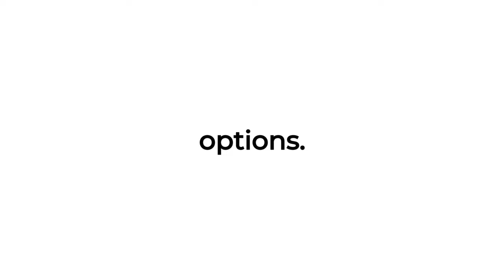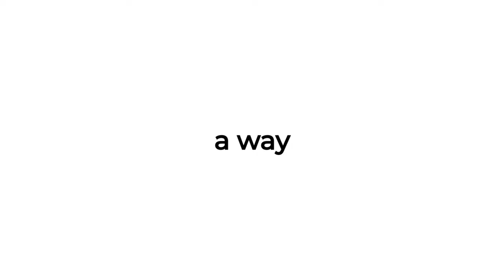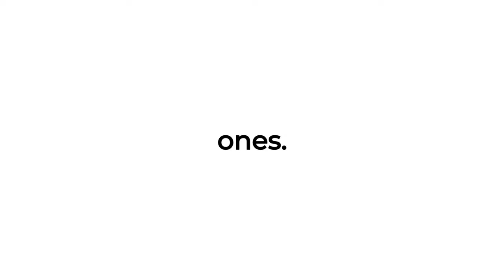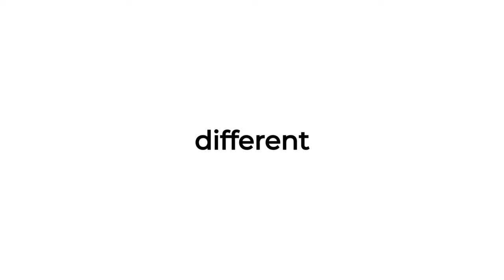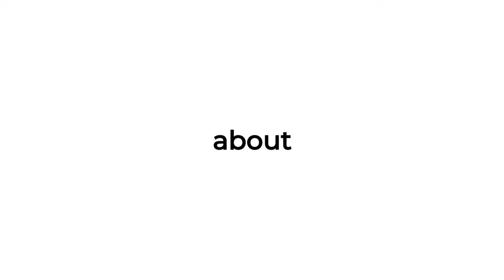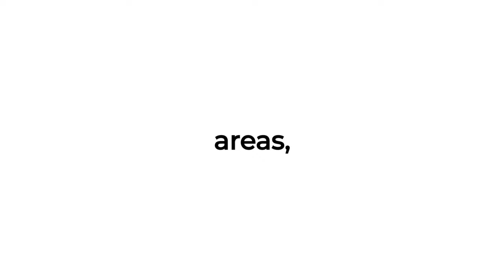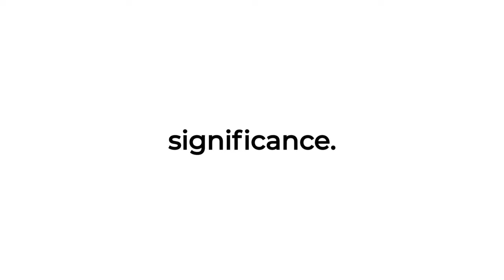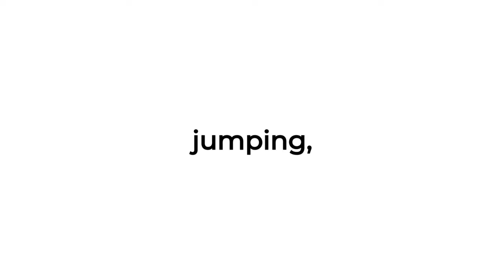planning your trip 🔴 English Listening Practice 🔴 B1